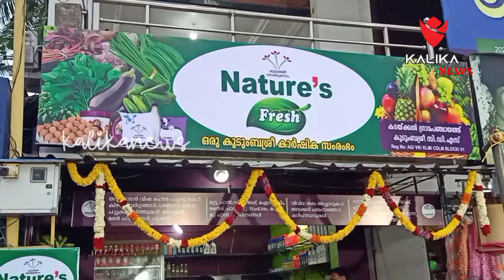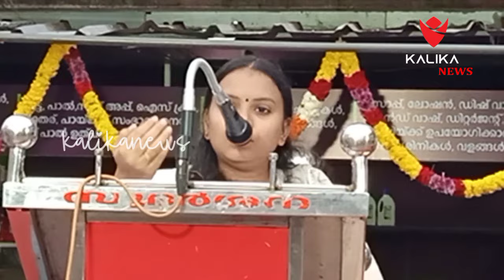കുടുംബശ്രീ കൊല്ലം ജില്ലാ മിഷൻ വെജിറ്റബിൾ കിയോസ്ക് ബ്ലോക്ക് തല ഉദ്ഘാടനം കടയ്ക്കൽ വച്ച് ബ്ലോക്ക്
കുടുംബശ്രീ കൊല്ലം ജില്ലാ മിഷൻ വെജിറ്റബിൾ കിയോസ്ക് ബ്ലോക്ക് തല ഉദ്ഘാടനം കടയ്ക്കൽ വച്ച് ബ്ലോക്ക് പ്രസിഡന്റ്  ലതികാധരൻ നിർവഹിച്ചു.